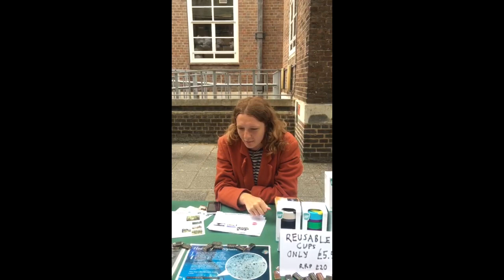Gypsy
For the Global Citizenship Programme Challenging Europe Strand, this vox pop, created by the Roma group, explores what comes to mind when people hear the word gypsy